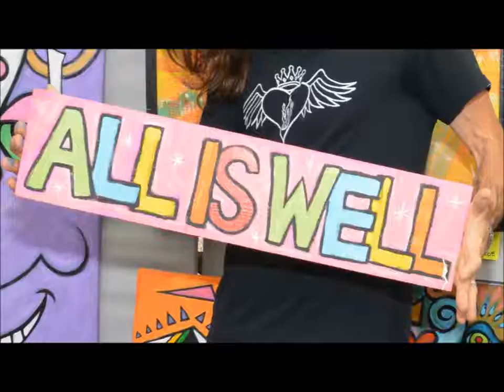Arts in the Heart of Augusta Festival: We're Excited!